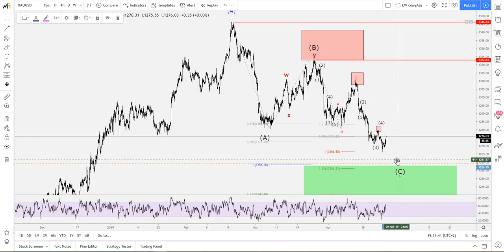[Market_Reader] Faut il trader que les cryptos?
Liens vers Admiral Market, broker reglementé et fiable avec un spread extremement faible ce qui est excellent pr les petits comptes et les scalpeurs (pour ceux qui veulent me soutenir sans effort il y a mon referral)